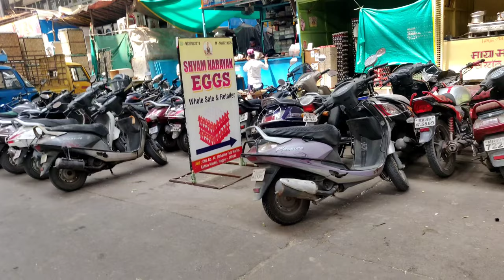Cotton Market Nagpur | Whole sale Market in Nagpur | Nagpur Famous Market | Grocery Market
Cotton market Nagpur | Whole sale Market in Nagpur | Vegetable Market | Grocery Market in Nagpur | Fruit Market

Aj hm aaye hy Cotton market.

info :-
Camera Holder :- Pradunya Rangari
Instagram.com/mr.pradunya
Camera :- OnePlus 6T (8gb/128gb)